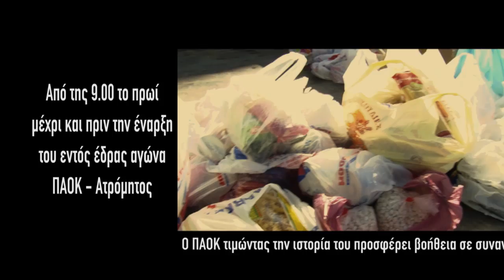Ο Π.Α.Ο.Κ. γιορτάζει και προσφέρει... - PAOK TV